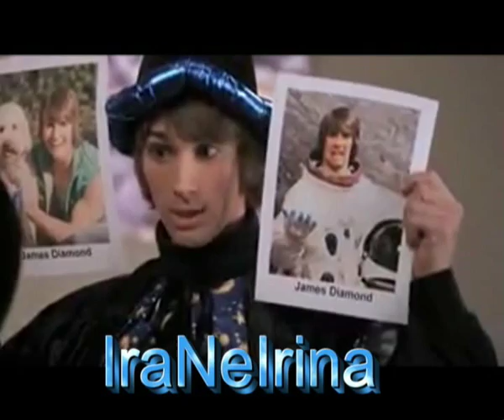Jendall /Kames (James and Kendall )-Best Friends Forever